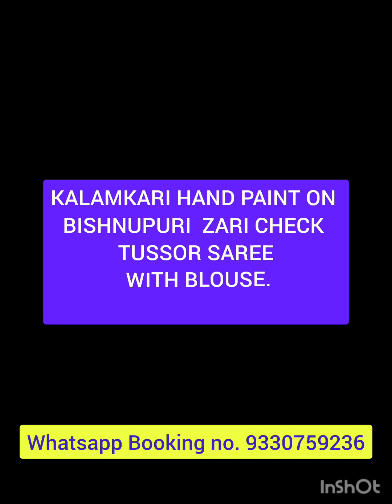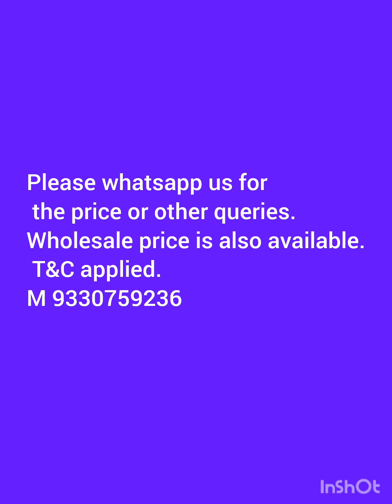HAND KALAMKARI DESIGN ON CHECK ZARI BISHNUPURI TUSSOR SAREE WITH BLOUSE.